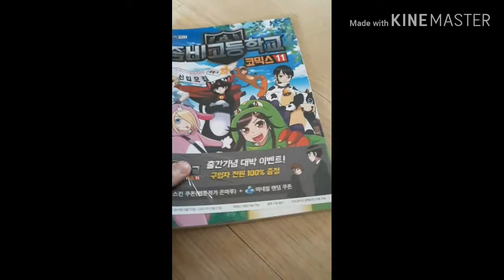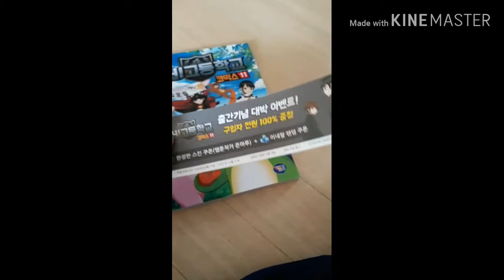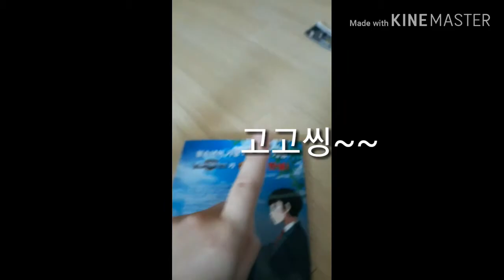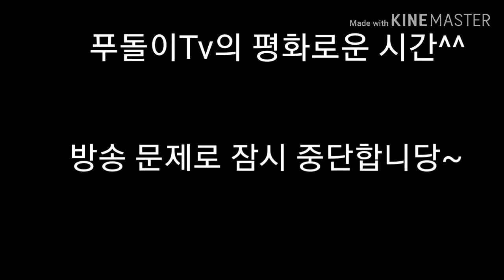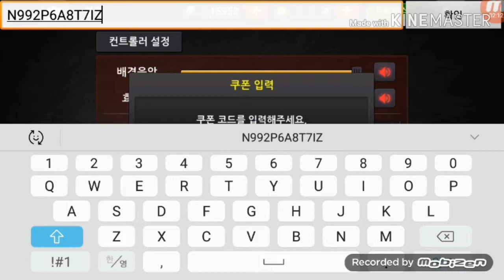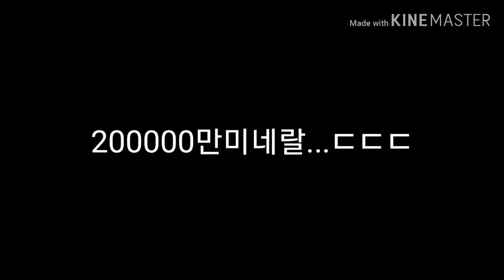은마루 스킨리뷰하려다..미네랄부자됨..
미네랄 진짜 ㅋㅋㅋㅋㅋ반전이었닼ㅋㅋ